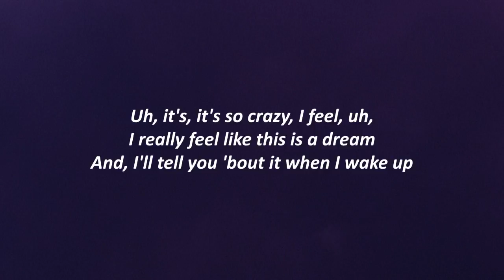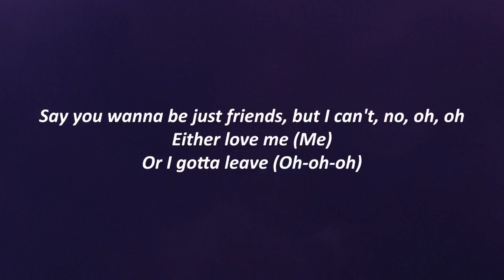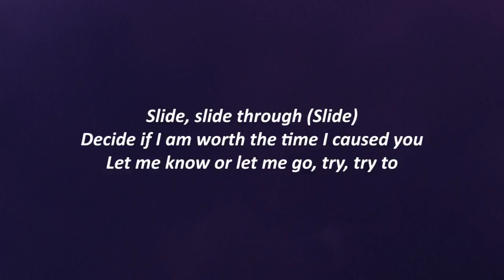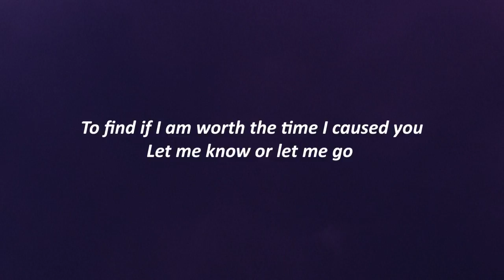Giveon - Let Me Go (Lyrics)